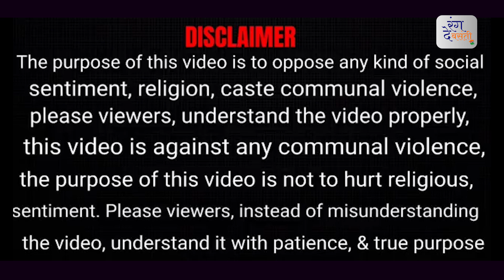Afghanistan gurdwara attack: Sikhs say 'We don't feel safe' || Rang De Basanti | Rajeev Choudhary